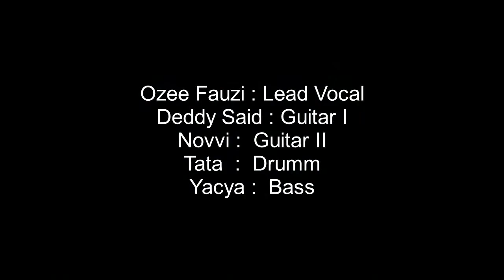Wasting Love Cover Iron Maiden by Thrasremains , 31-12-16 Five Barrel Kuta Bali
ThrashRemains Performed @ Five Barrel Kuta Bali 31-12-16
Wasting Love Cover Iron maiden
Insya Allah saya nanti akan membahas tentang :